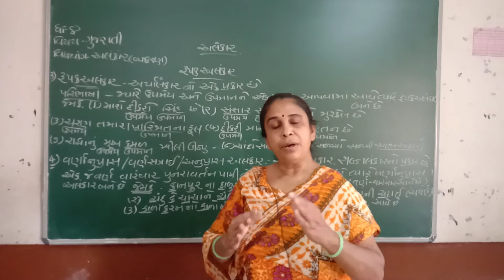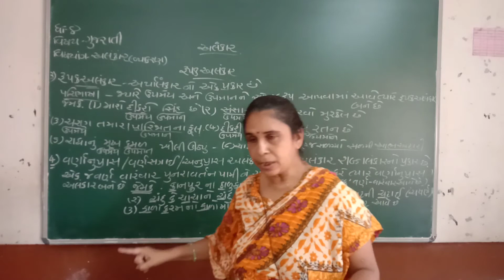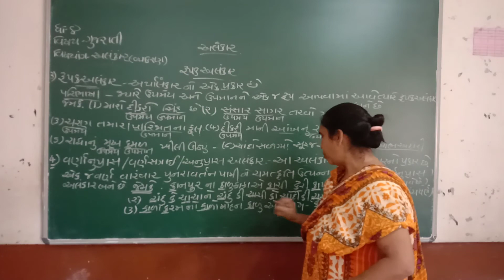STD 8 GUJ GRA ALNKAR PART 2